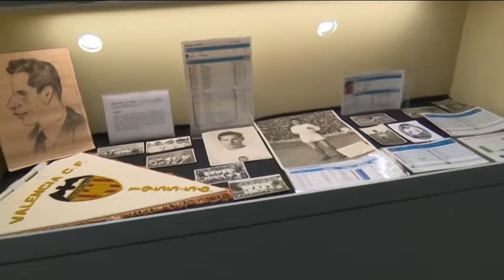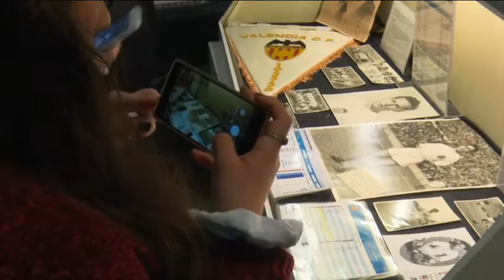El València CF homenatja a Antonet i inaugura una exposició a Tortosa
Emotiu homenatge del València CF a Josep Ismael Antó, Antonet, en l’acte d’inauguració de l’exposició ‘Blanquinegre, a 90 minuts de la glòria’ que s’exposarà durant un mes a la biblioteca Marcel·lí Domingo de Tortosa. Hi va destacar la presència dels quatre exjugadors del València: Sol, Arias, Giner i Carboni.

La biblioteca Marcel·lí Domingo de Tortosa acull des d’aquest dijous i fins al 25 de febrer l’exposició ‘Blanquinegre, a noranta minuts de la glòria’. Una exposició de 32 fotografies que il·lustren la història de les finals guanyades pel València Club de Futbol entre els anys 1941 i 1981.

La inauguració va comptar amb la presència destacada de quatre exjugadors de primera divisió del conjunt del Túria: Sol, Arias, Giner i Amadeo Carboni, que van quedar sorpresos  del sentiment valencianista a 200 kilòmetre de València.

És la primera vegada que aquesta exposició surt del territori valencià. El president de la Penya valencianista Robert Terres de l’Ebre Bernat Navarro, destaca el fet de poder acollir aquesta exposició.

L’acte va homenatjar un tortosí que va vestir la camiseta del València a la dècada dels anys 50, Josep Ismael Antó, conegut com Antonet. El club i l’associació d’exjugadors van lliurar a la família diferents obsequis i una placa commemorativa.

Per cloure la nit i des de la mateixa biblioteca, es va realitzar en directe el programa de la ràdio oficial del València Club de futbol presentat per Josep Rovira.